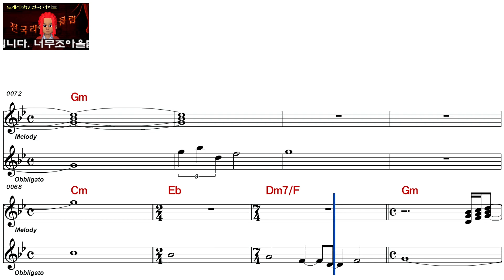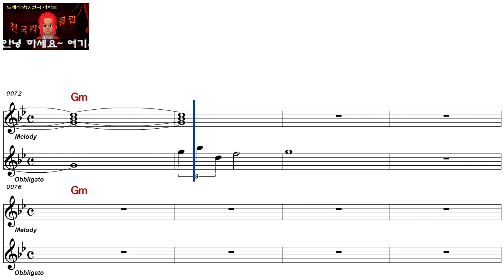강진ㅡ옥비녀ㅡ여자키ㅡELF 11050